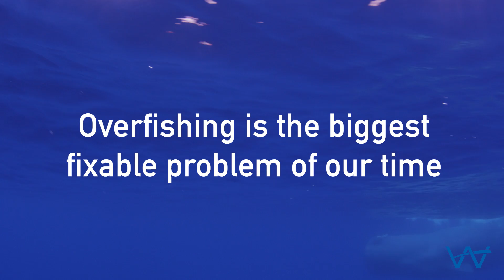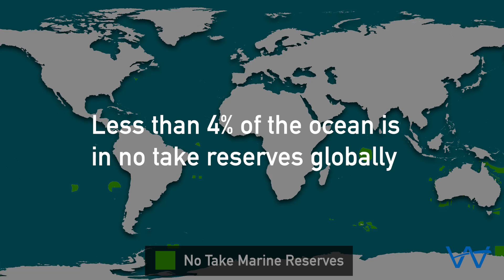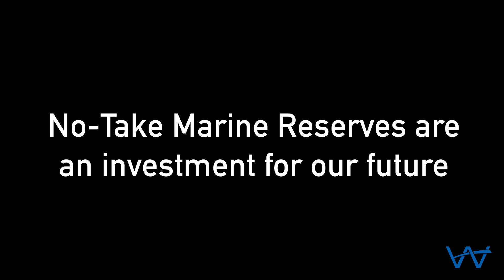The Waitt Foundation Talks With Brian Skerry On State Of The Oceans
We were able to sit down with National Geographic Photography Fellow and photojournalist Brian Skerry recently and he shared with us his impressions about what he has seen happen to our oceans in his lifetime.